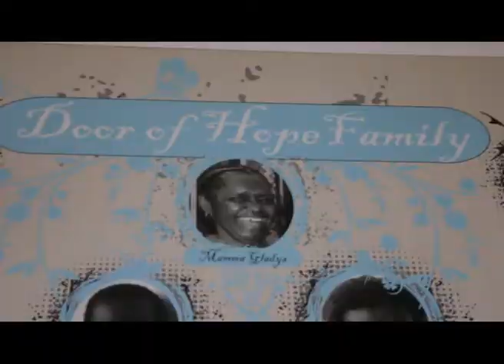Economics society visits the Coega Door of Hope for their Mandela Day 67 minutes